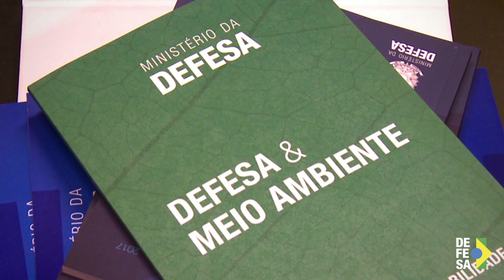TV Defesa: Estação Antártica é exemplo de projeto sustentável das Forças Armadas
Uma das ações publicadas no recém lançado livro Defesa & Meio Ambiente, que norteia as práticas sustentáveis no âmbito de Defesa, é a reconstrução da Estação Antártica Comandante Ferraz. A obra que é considerada de grande importância para estratégia de defesa do Brasil segue as normas do Protocolo de Madri que impõe rigorosos procedimentos no aspecto ambiental.